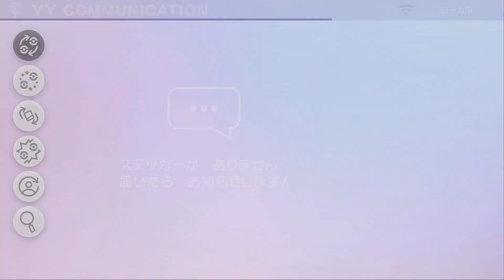#9 【ポケモン剣盾】ジメレオンへ進化！！